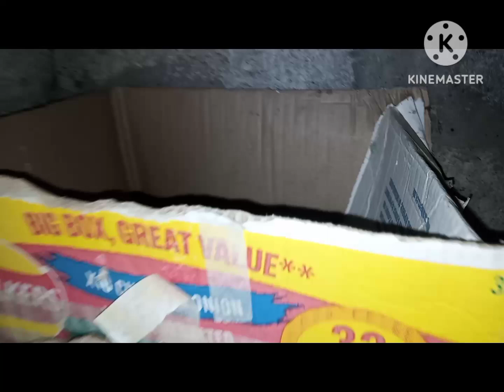Natural ||beauty||in|| village Naseer vlogs